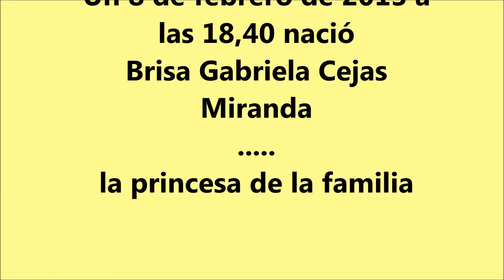BRISA CEJAS MIRANDA Cumpleaños 3° - A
Gracias a todos los que participaron en este video Album de Brisa